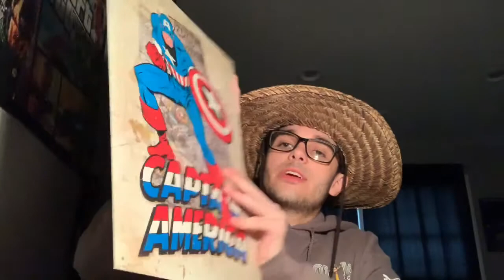IT’S FINALLY HAPPENING!!!!!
Congratulations Briggas!